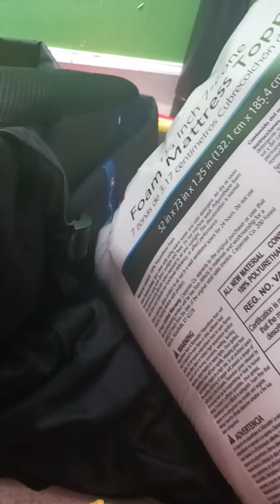Escape from Amanda obby